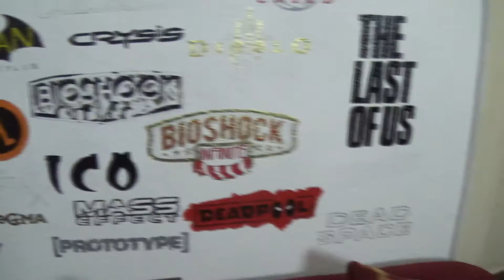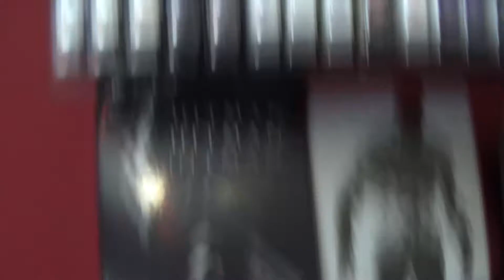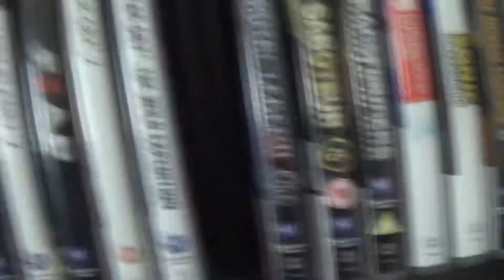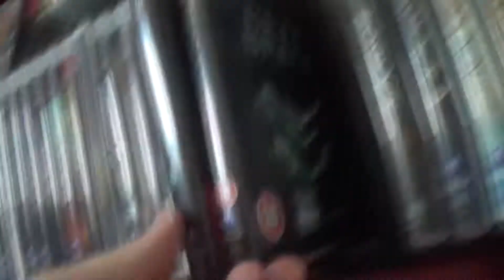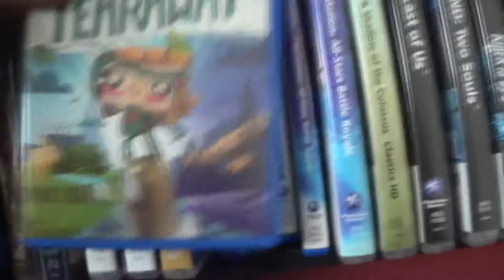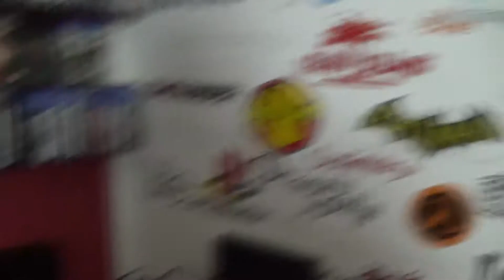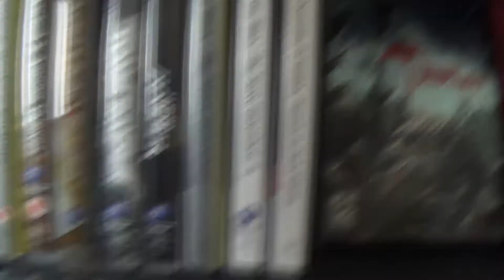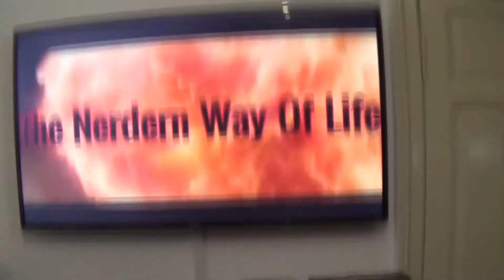***Das wohl nerdigste Wohnzimmer Deutschlands!*** Roomtour 3/3 PlayStation3 + PlayStation 4 Games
***GEWINNSPIEL***

Moin moin, hallo und willkommen zu meiner kleinen Roomtour!

In diesem Teil zeige ich euch meine PlayStation 3 und PlayStation 4 Spielesammlung und meine kleine Logo Wand ^^ Ausserdem erkläre ich noch das Gewinnspiel.

Gewinnspiel:
Ein Teil von allem was du in diesen Videos an Spielen, Filmen und Collector's Editionen siehst kannst du gewinnen!
Wie? Ganz einfach!

Teilt dieses Video und erzählt euren Freunden davon ;)
Viel Glück und viel Spaß noch mit unseren Videos!

MfG der Dré